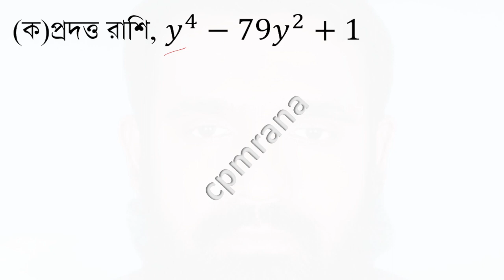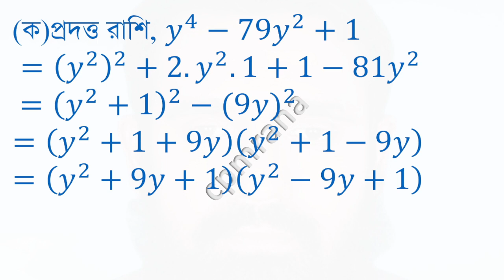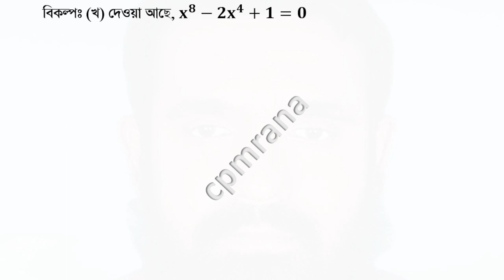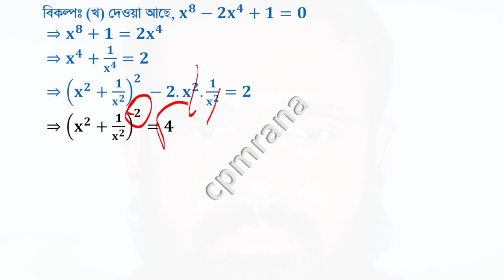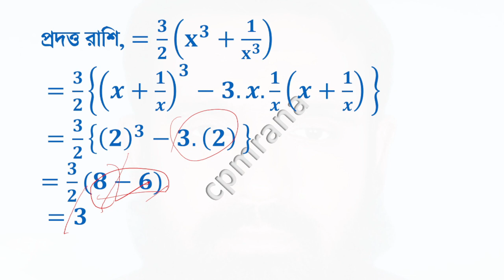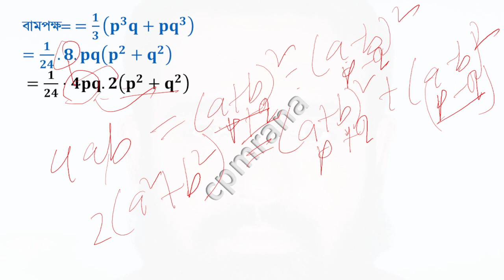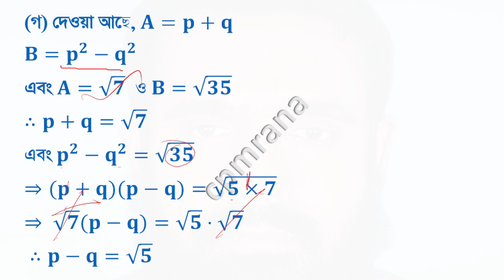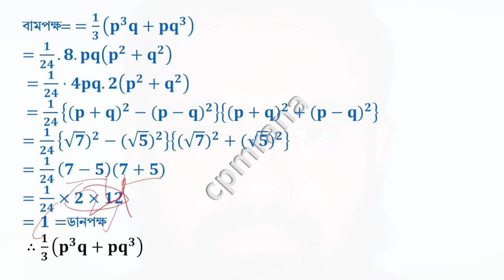SSC Math: Chapter-3 Exploring Algebraic Ratios - Barishal Board 2023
Description:
Unlock the secrets of algebraic ratios with this detailed tutorial designed for SSC Math students from the Barishal Board 2023. Perfect for 9th and 10th graders, our video offers step-by-step explanations and solutions to complex algebraic problems, helping you excel in your exams and deepen your understanding of mathematical concepts.